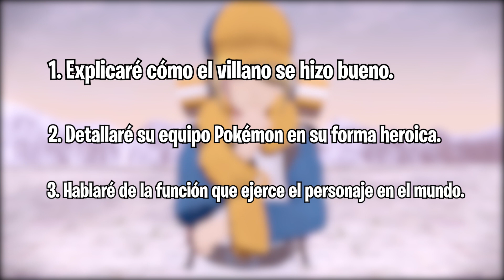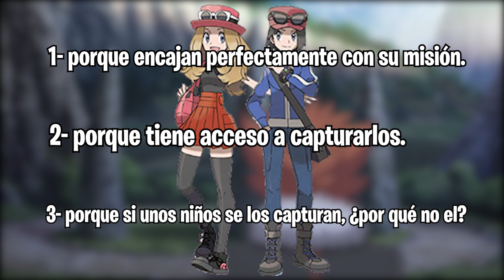Si cada VILLANO de POKÉMON fuese el HÉROE de su GENERACIÓN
Bienvenidos a "Si cada VILLANO de POKÉMON fuese el HÉROE de su GENERACIÓN". En este vídeo convertiré a los villanos más icónicos de Pokémon en héroes legendarios. ¡Espero que os guste! ❤️